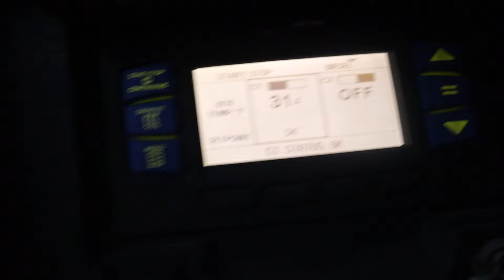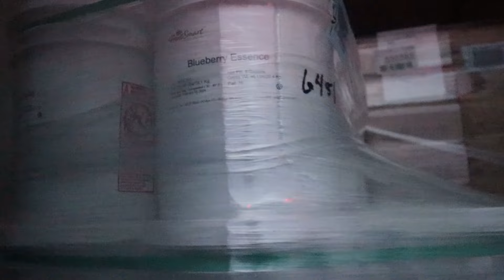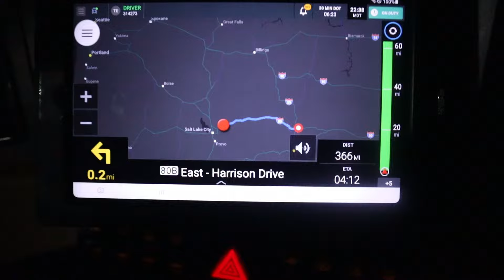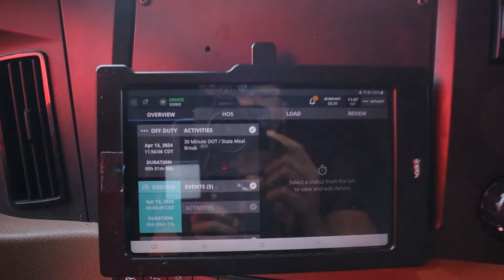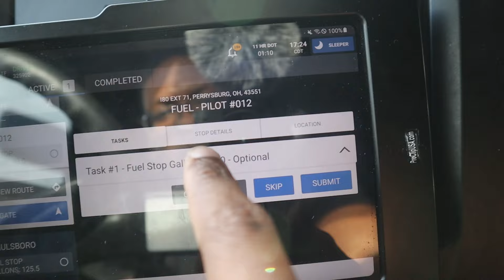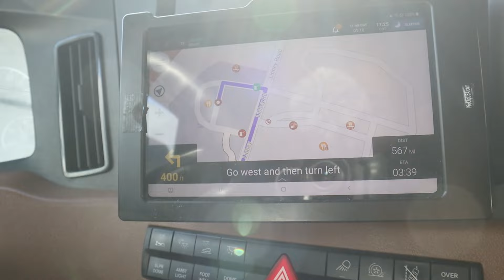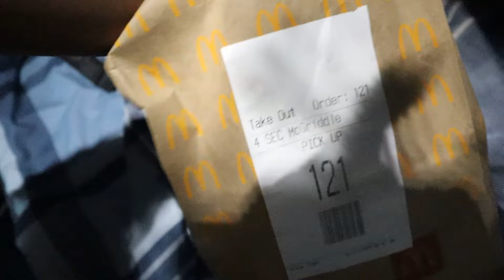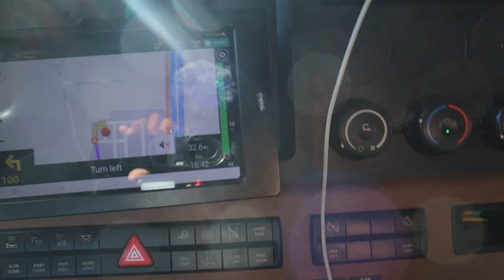Trucking VLOG | Well That Was Underwhelming | Utah to New Jersey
WELCOME!!! IN THIS VIDEO WE START OUR JOURNEY IN UTAH AND HEAD TO NEW JERSEY!! This upload is definitely more work oriented. So, it's more driving, backing, hooking and etc than the previous uploads. Nonetheless still a quality upload just less shenanigans,,,, ENJOY!

Frozen Food Express Transportation (FFE) company we drive for